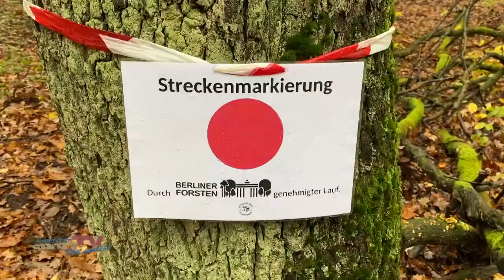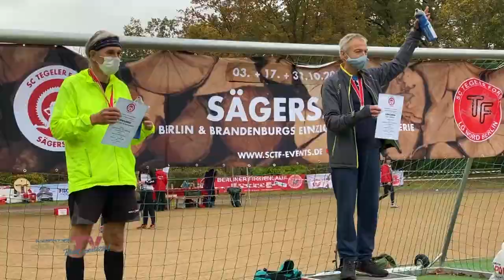Das große Finale! - der 3. Lauf der Sägerserie des SC Tegeler Forst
Am letzten Oktoberwochenende lud der SC Tegeler Forst zum dritten und letzten Lauf der Sägerserie ein. Dieser hatte es wieder extrem in sich - Regen, matschige und kraftraubende Anstiege sowie feuchter Untergrund. Für die Läufer und Läuferinnen war diese Kombination nicht sehr einfach, dennoch bewältigten sie die anspruchsvollen Strecken mit Bravour.